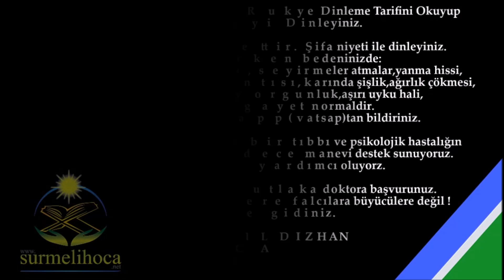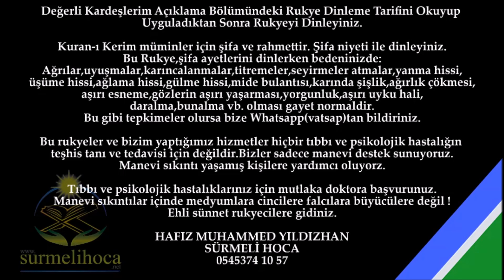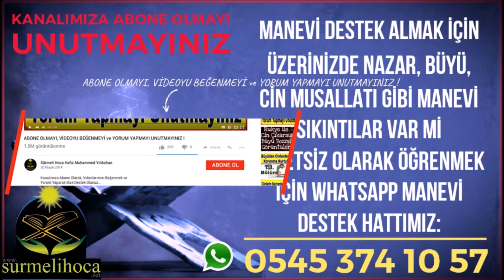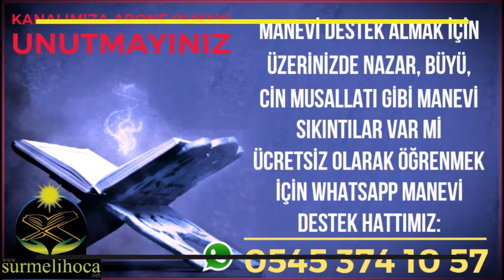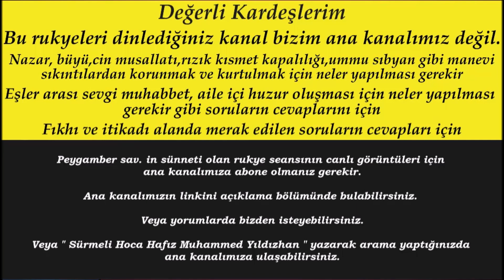Rukye Kötü Göz ve Kıskançlık Nedeniyle Gelen Engellere Karşı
170.RUKYE AYETLERİ: Rukye Kötü Göz ve Kıskançlık Nedeniyle Gelen Engellere Karşı, Cinlerden Korunma Duaları, cinlerden korunmak için en tesirli dua, cinlerden korunma ayetleri, Huzur Veren Rukye Ayetleri, Huzur için dua, huzur getiren dua, Çok Etkili Rukye Ayetleri Kuranı Kerim deki cinleri yakan cinlere azap veren en etkili ayetler dendir. Cinler, büyüler, nazar, hased, kısmet kapalılığı, rızık kapalılığı, ümmü sıbyan, aile içi huzur, eşler arası sevgi, eşler arası muhabbet gibi bir çok manevi sıkıntılar da bu ayetler okunur ve dinlenir. Evdeki huzur un, evdeki pozitif enerji nin artması için sürekli evinizde rukye ayetleri kuranı kerim dualar zikirler çalması gerekir. Manevi sıkıntılar (büyü, nazar, cin musallatı, haset vs.) konularında korunma ve kurtulma yolları için sayfamızı sohbetler imizi takip ediniz.

Aziz Kardeşlerim